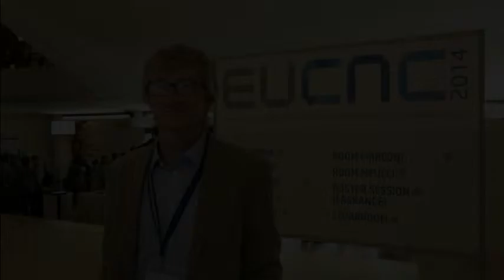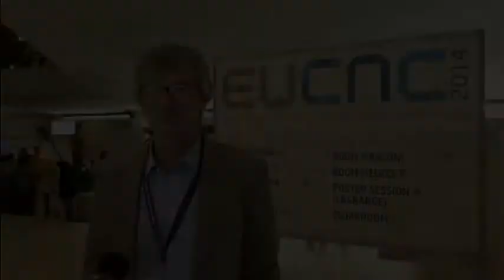Takeaways from the panel on cloud @EuCNC 2014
The takeaways from the panel on cloud

Johannes Prade
Nokia, Germany